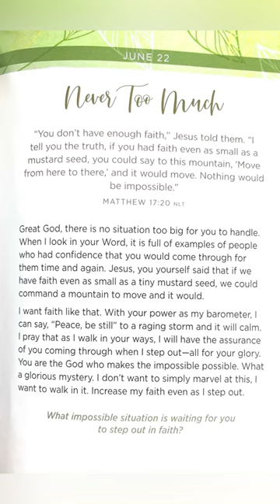June 22 Daily Bible Devotional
Happy Mail:
Pamela Barton

Over 120 Patterns:

Over 150 Patterns: